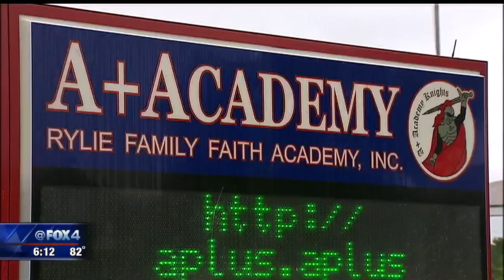Dallas students who escaped bus fire receive new belongings